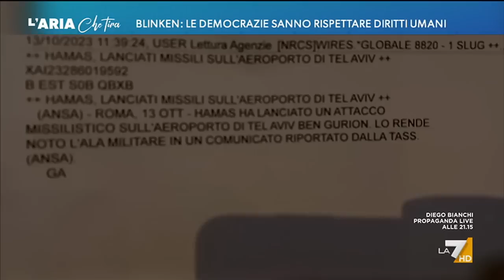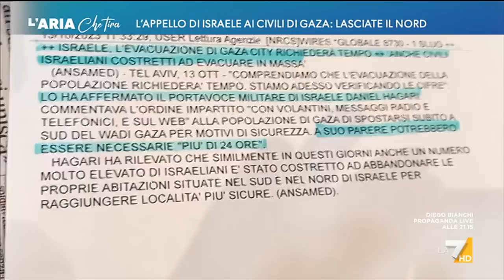L'Aria Che Tira 13/10/2023